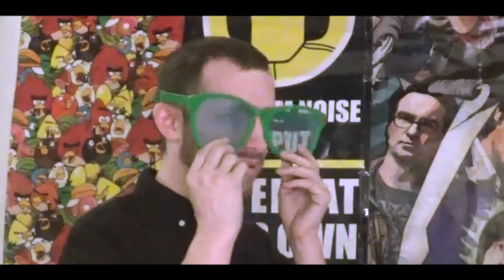6 Typer Til Nytårsaften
BESKRIVELSE: I disse skitser kigger Lord The Christian, og Sugarray på hverdagens sjove problemer, som fans har valgt! I dag er der endnu en dansk video fra Lord The Christian fra R&C, og hans kæreste Emma, hvor de i samarbejde får lavet en "6 Typer Til Nytårsaften" video! Der bliver vist kysset, lavet nytårsfortsæt, og hoppet fra stolen! xD Vi håber dette bliver en sjov og underholdende video for jer, selvom vi er lidt skøre! xD